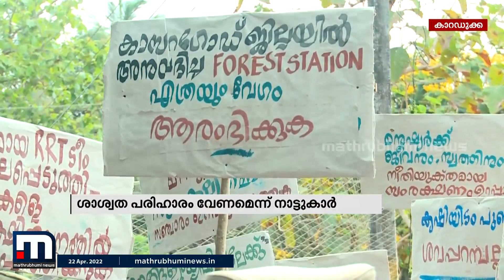കാട്ടാന ശല്യം: കര്‍ഷകർ കാസർകോട് ജില്ല വനം വകുപ്പ് ഓഫീസിലേക്ക് പ്രതിഷേധ മാർച്ച് നടത്തി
കാട്ടാന ശല്യം കൊണ്ട് പൊറുതിമുട്ടിയ കര്‍ഷകർ കാസർകോട് ജില്ല വനം വകുപ്പ് ഓഫീസിലേക്ക് പ്രതിഷേധ മാർച്ച് നടത്തി. വന്യമൃഗ ശല്യം തടയാൻ ഫലപ്രദമായ നടപടി ഉണ്ടാകാത്ത സാഹചര്യത്തിലാണ് പരസ്യ പ്രതിഷേധവുമായി നാട്ടുകാർ ജില്ല ഓഫീസിലേക്ക് മാർച്ച്
നടത്തിയത്.

Happy viewing!